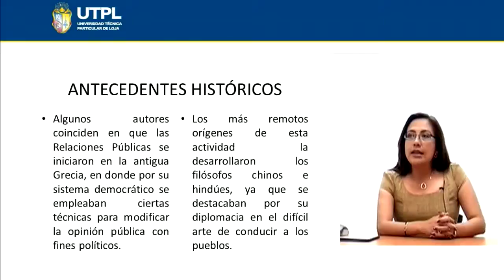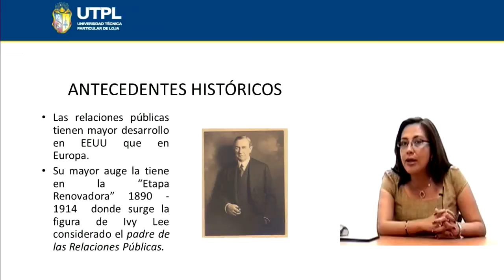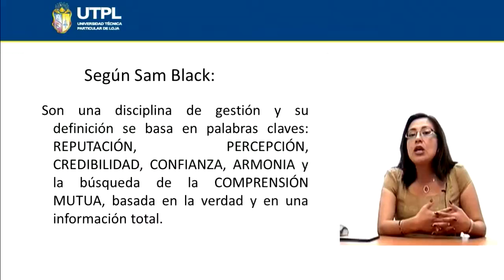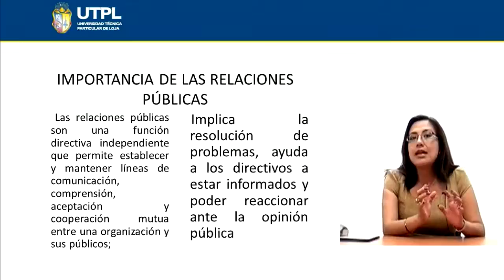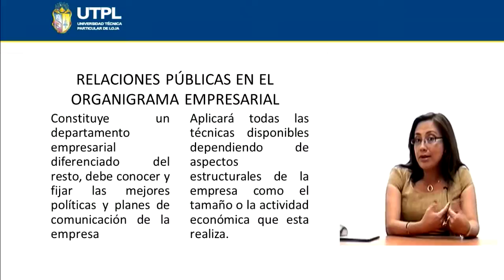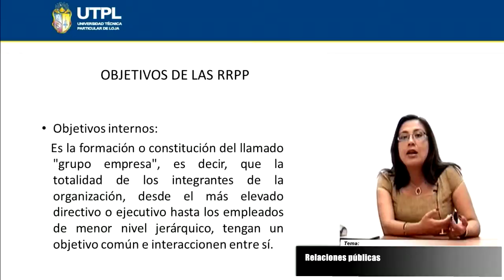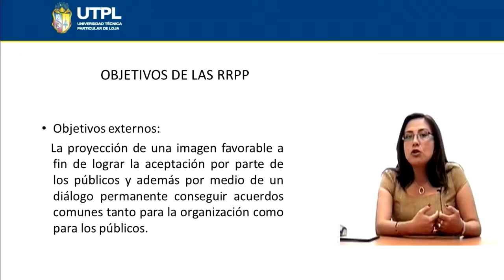UTPL RELACIONES PÚBLICAS [(ADMIN. TURÍSTICA Y HOTELERA)(RELACIONES PÚBLICAS Y PROTOCOLO)]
Administración Turística y Hotelera
Relaciones Públicas y Protocolo
Tema: Relaciones públicas
Ponente: Lic. Verónica Mora Jácome